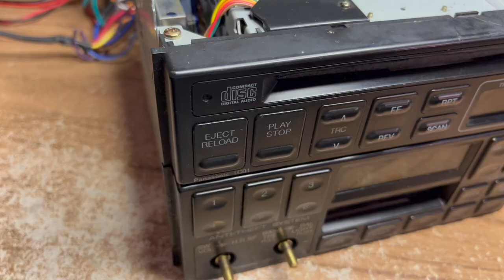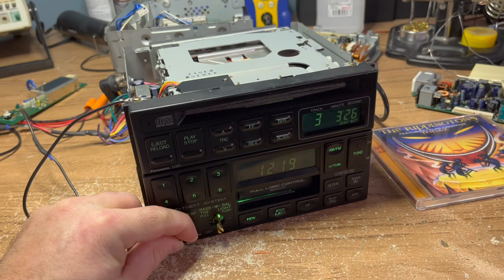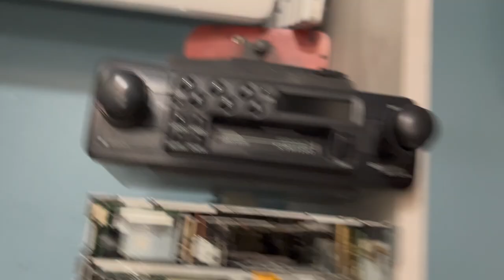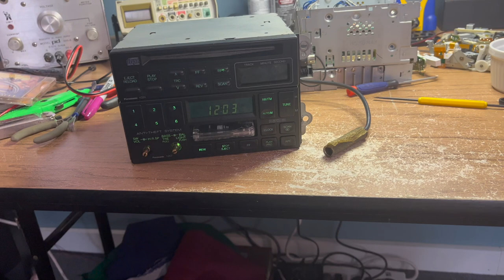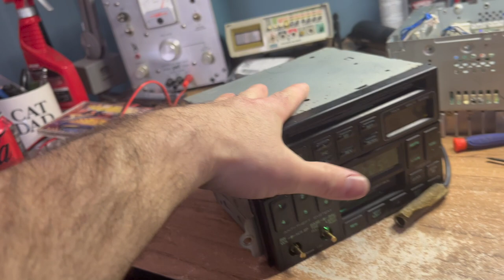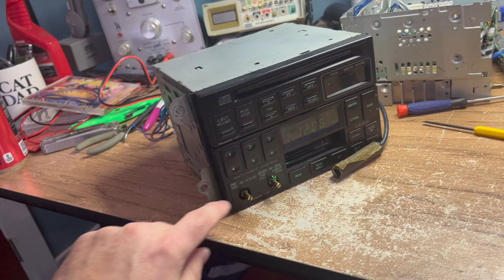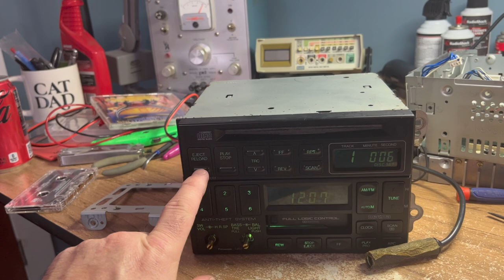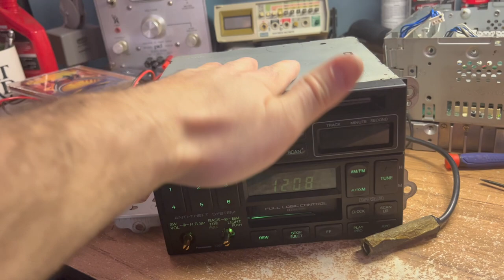Miata Radio Repairs Part 3 - 1990 Panasonic 1267 CD Player and Cassette Deck Repairs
In this video, we'll repair the CD player and cassette deck in an OEM Mazda Miata Panasonic 1267 stereo.